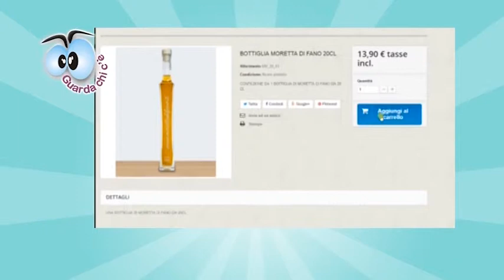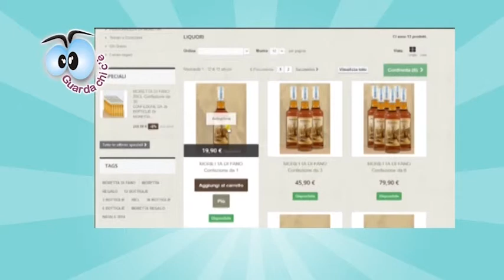Guarda Chi C’è Ed7 – Puntata 47 - Il terrazzo di Reverde Regini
Un piccolo paradiso dentro casa: il terrazzo protagonista della vostra primavera grazie ai consigli di Luana Regini in questo video.